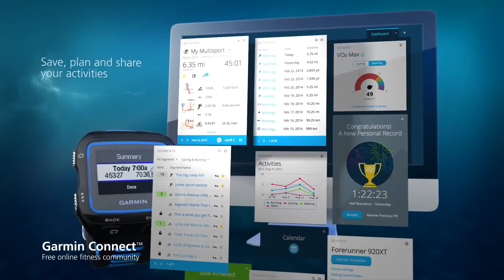Garmin Forerunner 920XT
Garmin Forerunner 920XT  è lo Smart GPS sport watch con schermo a colori, per il triathlon e le discipline multisport! Acquistalo subito nel Megastore del Running!